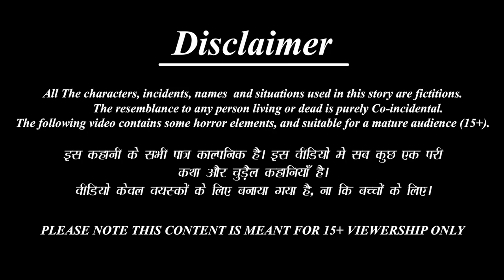पगड़ी वाली बहु | Pagdi Wali Bahu | Hindi Kahani | Saas Bahu | Saas Bahu ki Kahaniya